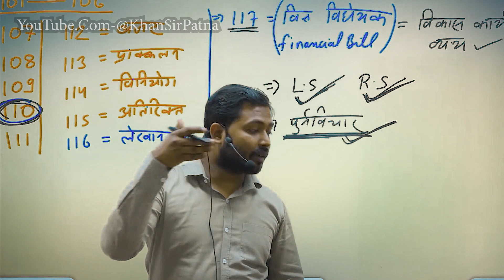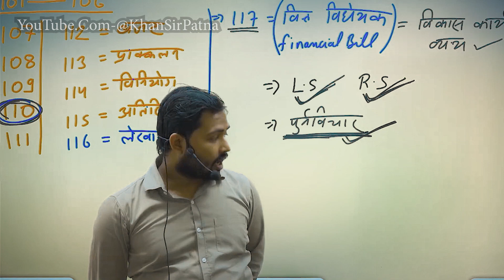इस बार बार होली पर क्या बोले खान सर || Khan Sir Celebrat Holi